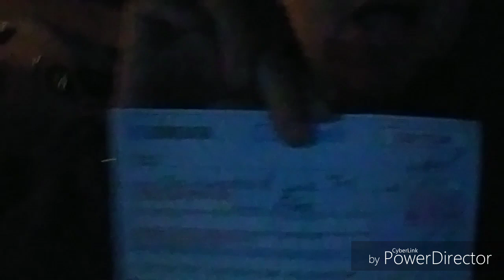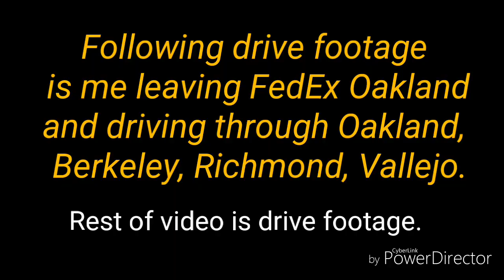Female Trucker Vlog (V66) 10/28/18 🚛💨 Vegas to SoCal to NorCal/ Home time is over 😔 Prime Inc